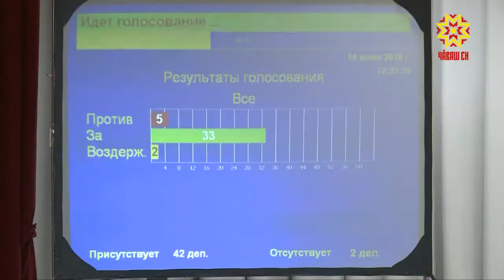На полтора миллиарда рублей увеличился республиканский бюджет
На полтора миллиарда рублей увеличился республиканский бюджет на этот и 2 последующих года. Деньги пришли из федеральной казны. На что они пойдут, об этом Ольга Пырочкина.